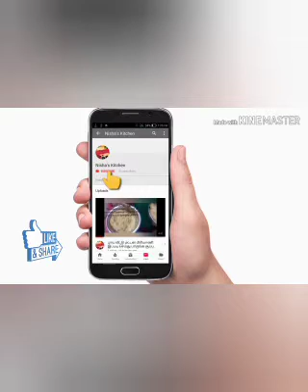பனானா மில்க்ஷேக்🍌🍌🍌🥛🥛👌 இப்படி செய்து பாருங்கள் சூப்பராக இருக்கும்